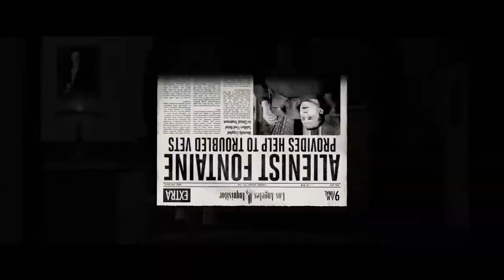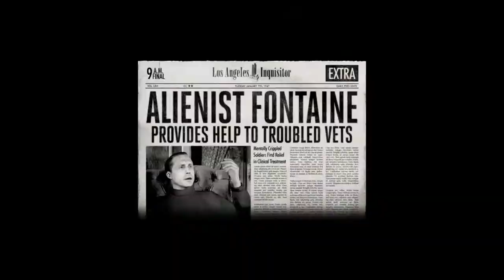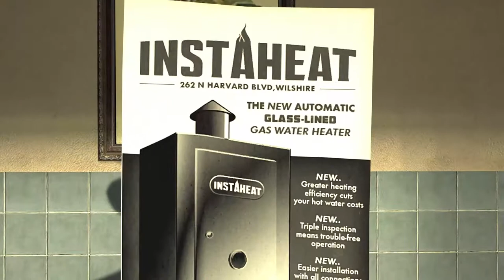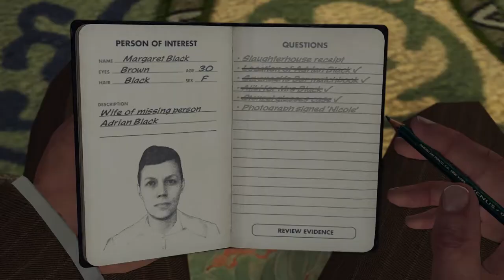Cole Phelps First Case as a Detective - The Driver's Seat - LA Noire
Cole Phelps has made the Traffic Desk and has his first case as a detective! An abandoned vehicle with signs of foul play...

Clip Source - LA Noire  (Remastered)
Traffic Desk
Case - The Driver's Seat

Offering the best gaming clips with the best Cinematic viewing!